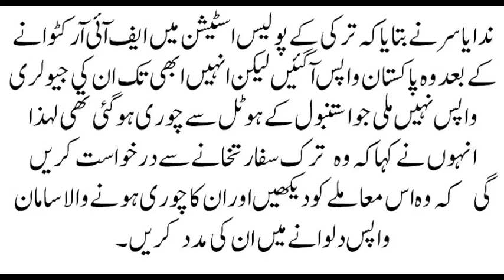ندا یاسر کے ساتھ ترکی میں افسوسناک حادثہ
Nida Pasha, better known as NidaYasir, is a Pakistani television host, former actress and model known for her role as Saima in the television drama Hum Tum. She also hosts the morning television show Good Morning Pakistan at ARYDigital.